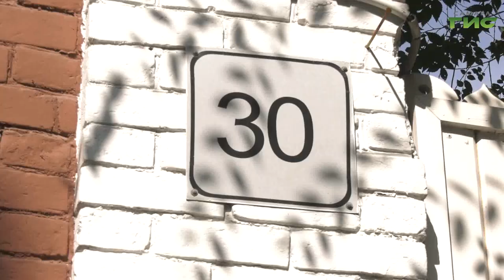Специальная комиссия проверит архитектурную ценность подлежащих сносу аварийных домов в Самаре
Специальная комиссия проверит архитектурную ценность подлежащих сносу аварийных домов в Самаре. Предстоит решить судьбу 127 зданий, расположенных в историческом сердце города. Теперь, когда Самара получила статус исторического поселения регионального значения, важно не допустить уничтожение ценных объектов. Тему продолжит Михаил Ермоленко.